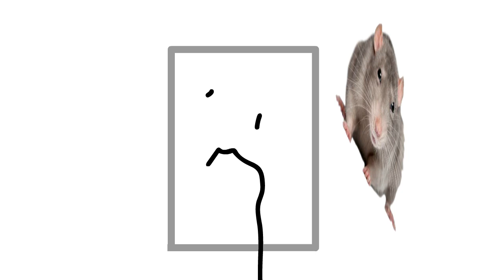Joystick K.O.B. | "You Just Need a Smiling Friend!" (Challenge 3)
a lot shorter than last time and much more manageable, also felt not as rushed for the most part